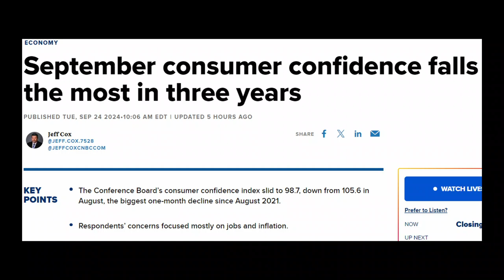Consumer Confidence Takes a Hit - More Signs of Recession - This and That: A Coffee Chat Ep 13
Economic Report: The Federal Reserve cuts interest rates (finally)! Consumer Confidence Survey comes in and, let’s just say, confidence is down.

Housing Market Update: No big news this week.

NASCAR Update: Bristol hosted an unusually boring race for that track at night. Kyle Larson drove away from the field and dominated from start to finish.

F1 Update: Talk about boring races. The Singapore Grand Prix was just that, boring. They didn’t get any rain during the event and, for the first time in the event’s history, no Safety Car. Almost all of the passing was done in the pits as the undercut was powerful.

We go on a bit of a rant on VCARB’s handling of the Danny Ricardo situation and race strategy.

Kellie reviews the F1 romance novel “Downforce.” You can get a copy of the book here:

IndyCar: IndyCar introduced a charter system similar to NASCAR’s this week.

NFL Update: No big news as the season really starts to get into gear.

This and That: We play a game of This or That.

You can listen to the podcast on these other outlets: YouTube Music, Amazon Music, Apple Podcasts, Spotify, Podcast Index, Pandora, iHeart Radio, and Deezer.